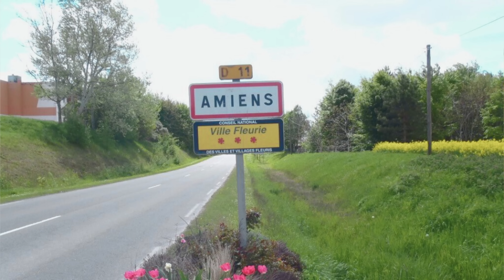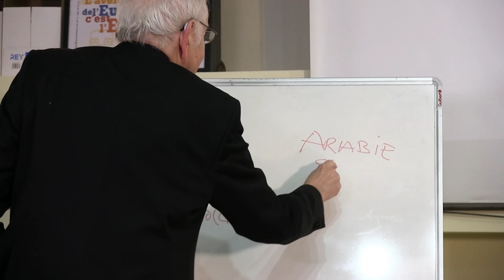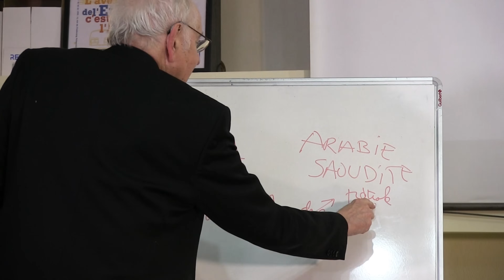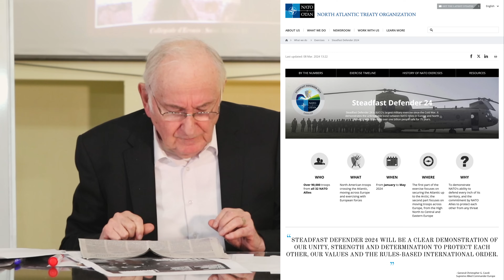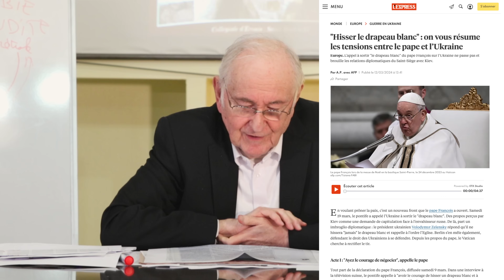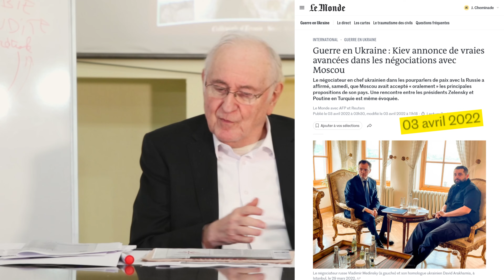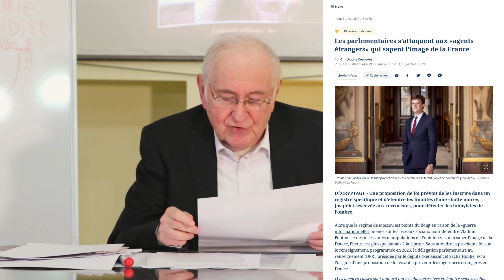Jacques Cheminade : l'Europe est un zombie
Réunion de Jacques Cheminade du 12 mars 2024. Emmanuel Macron veut faire des élections européennes un vote sur le conflit en Ukraine, au risque d'un conflit direct entre deux puissances nucléaires. Jacques Cheminade remonte le pourquoi de cette fuite vers la guerre et expose les racines nazies de l'économie de guerre et du management pratiqué de nos jours. Management poussé à ses extrêmes lorsque le capital financier et l'impérialisme anglo-américain arrivent désormais à sa fin devant l'émergence des BRICS et du Sud global.

Comprendre cela, c'est comprendre les causes du problème, comprendre l'alternative, comprendre ce qu'il faut pour que nous agissions. Contactez-nous au 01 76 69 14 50

🗎 En l'absence de notre site web (hacké à trois reprises) retrouvez LA DECLARATION de Jacques Cheminade pour les élections européennes "Un 9 juin pour le salut commun" sur notre chaîne télégram ou nos réseaux sociaux que vous trouverez ci-dessous.

07:35 L'économie de guerre au XXe siècle : Hjalmar Schacht et les SS. Management (cf. Johann Chapoutot) et la destruction du langage (cf. Victor Klemperer).
15:52 Pourquoi nous sommes aujourd'hui à une répétition de l'abomination nazie. Le capitalisme financier et l'impérialisme anglo-américain à bout de course ; fin du système d'Henri Kissinger (pétrole et argent saoudien, contre protection américaine) ; confrontation avec l'émergence des BRICS et d'un monde dédollarisé.
24:22 Comment notre combat, celui de Jacques Cheminade et Lyndon LaRouche, ont impacté durablement le monde. Le cas de Sergei Glaziev, commissaire pour l'intégration et la macroéconomie à l'Union économique eurasienne, et Li Hui, représentant chinois à l'Union économique eurasienne. Message de Sergei Glaziev en hommage à l'œuvre de Lyndon LaRouche
35:43 Emmanuel Macron : la campagne d'Ukraine. "Vote" au parlement ; imaginaire de guerre pour Macron ; goût morbide pour la falsification des mots. Alors même que la réalité est à une volonté russe de négociation et d'apaisement (cf. les négociations entre l'Ukraine et la Russie dès mars 2022. Le Monde, le 3 avril 2022
47:45 Culture de la mort, censure et délit d'opinion.
56:31 Elections européennes, souverainistes petits bras et notre vision de l'union nécessaire et à la hauteur des défis (cf. déclaration ci-dessus)

Questions-réponses :
01:12:26 Quelles racines de l'Europe ? En quoi Platon, Homère, Ovide, Marie de France, Émile Verhaeren, Schiller ou Leopardi contribuent-ils à l'unification des pays de l'Europe ?
01:18:12 Quels sont les désaccords entre Emmanuel Macron et Olaf Scholz ?
01:26:12 Quel est le concret des BRICS aujourd'hui ? Quid de banques des BRICS ?
01:29:13 La destruction de tous les acquis sociaux et des économies occidentales, est-ce voulu ou est-ce de la bêtise ?
01:32:54 Est-ce la captation d'opportunité ?

- Trafic de drogue, mafia, oligopole financier
- La désintégration contrôlée de l'éducation
- Le New Deal vert : sortir du piège de la finance verte
- BlackRock & The Big Three

📱 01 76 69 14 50
🐦Twitter :   / jcheminade   et   / setp_officiel
et INSTAGRAM :   / setp_cheminade